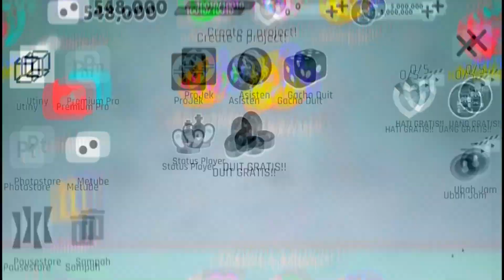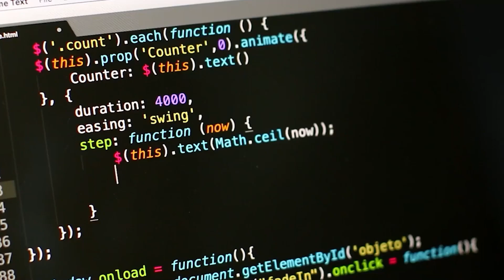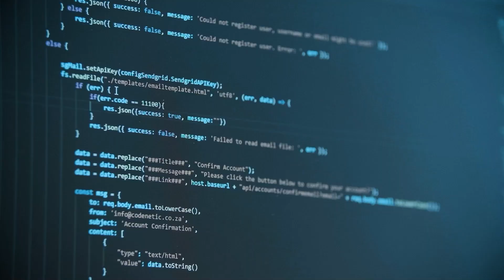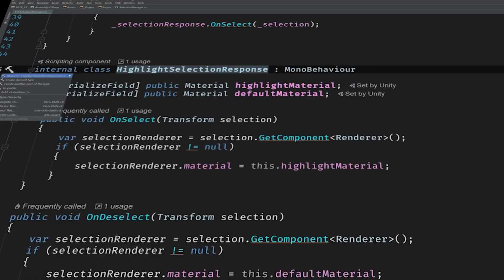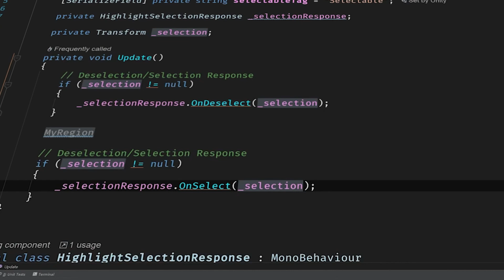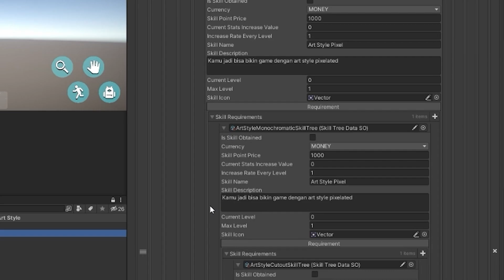Game Gamedev Youtuber Simulator Gua DI-HACK?!!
Lebih berhati hati di internet ya ges